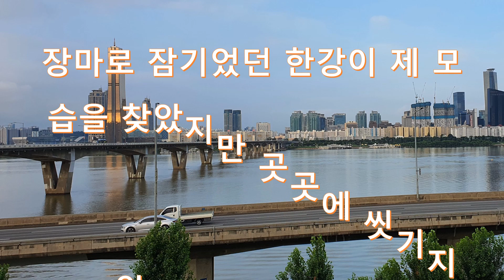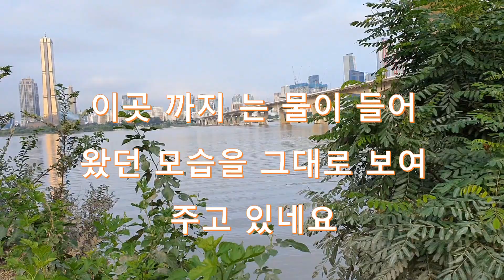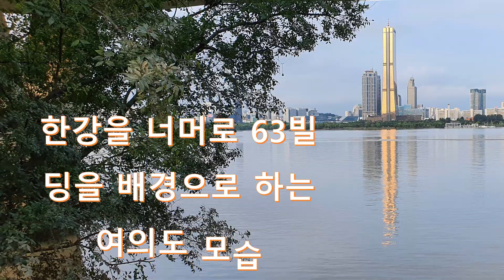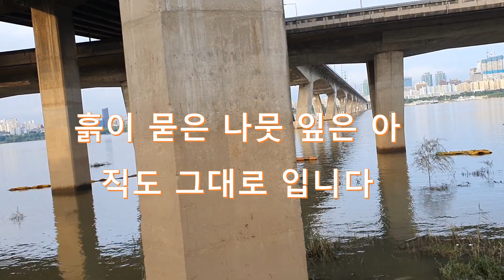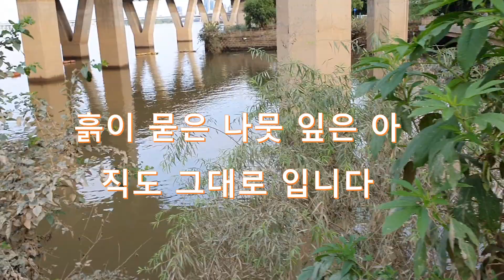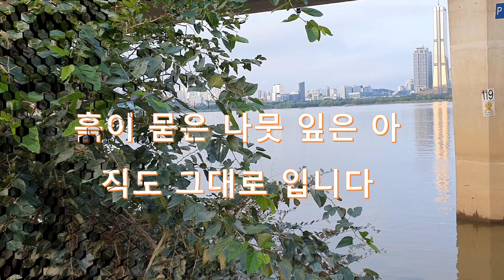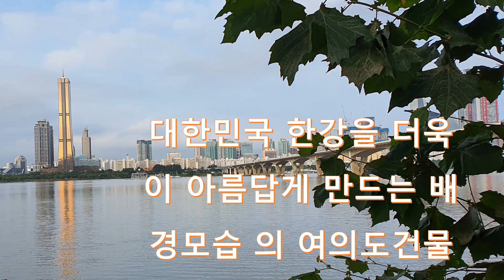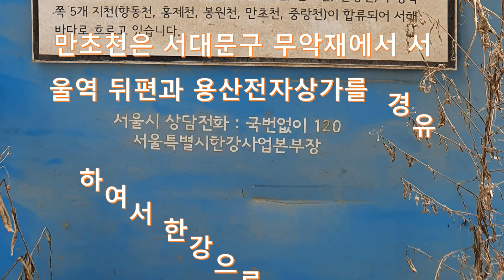한강 수변 공원 의 유례 없는 폭우로 피해를 주었던 한강의 물 빠진 이후의 모습 아침에 운동 삼아 나갔다가 한강 예술 공원에서 바라보는 영등포구 여의도 주변으로 고층 건물 뷰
집중호우 로서 115년 만의 폭우로 일만 이 천대 침수와 함께 이재민 칠 천명 발생도 아직 복구가 잘 안된 것 같구요 장마로 잠기었던 한강이 제 모습을 찾았지만 곳곳에 씻기지 않은 흔적들이 있네요 근래 갑작스런 집중 호우 가 내리면서 폭우로 지나간 흔적의 한강 그래도 많이 치워 졌어요 이곳 까지 는 물이 차지는 않았네요 이곳 까지 는 물이 들어왔던 모습을 그대로 보여주고 있네요 한강을 너머로 한강뷰 인 여의도뷰 로서 63빌딩을 배경으로 하는 여의도 모습 흙이 묻은 나뭇잎은 아직도 그대로 입니다 서울특별시 남산 에 있는 남산 타워 모습 원효 대교 에서 바라다 보는 여의도 모습 대한민국 한강을 더욱이 아름답게 만드는 배경모습 의 여의도 건물 한강공원 을 편하게 이용하도록 엘리베이터가 설치되어 있는 모습입니다 서울시 용산구 서부이촌동 을 넘어가도록 엘리베이터를 이용하여 편리하게 이동 만초천은 서대문구 무악재에서 서울역 뒤편과 용산전자상가를 경유하여서 한강으로 흐르는 연장 7.7km 지방 2급 하천으로 현재는 복개되어 있고 영화 괴물의 촬영장소 원효로 사가의 현대 자동차 써비스 센터로 사용하던 곳 현재는 비어 있으나 영상 철도청 정비창 과 함께 개발 되면 이곳도 많이 바뀔 것 같네요